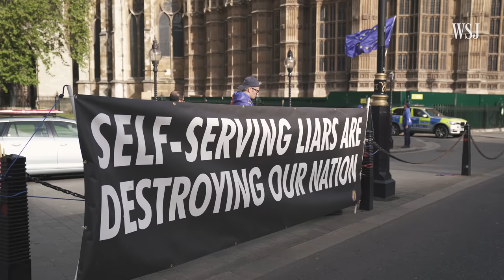Why Brexit's Loudest Opponent Won't Shut Up | WSJ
As the U.K. negotiates its departure from the EU, one voice has been more vocal than many - Steve Bray has spent the last two years screaming “Stop Brexit” through a megaphone at the U.K.’s Houses of Parliament.

Photo illustration: George Downs/The Wall Street Journal